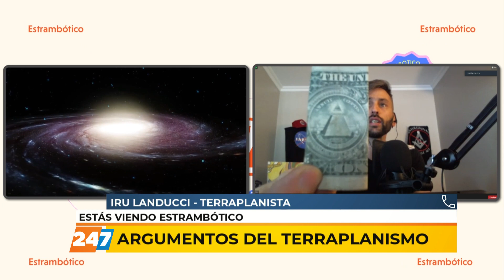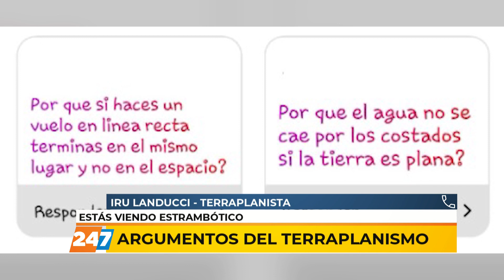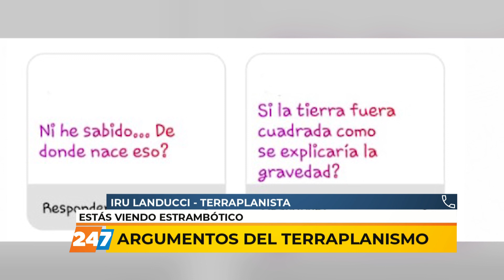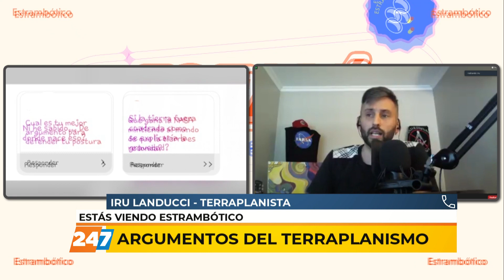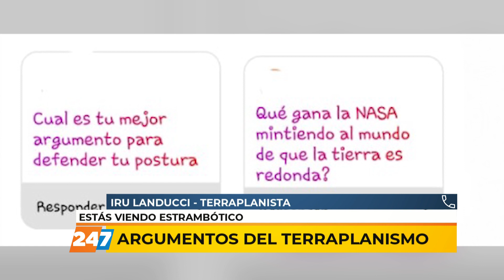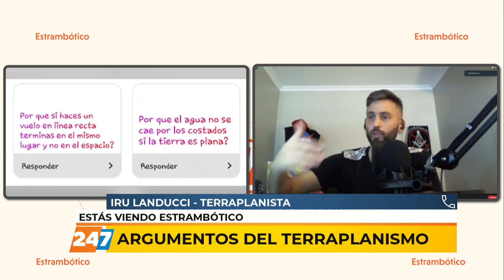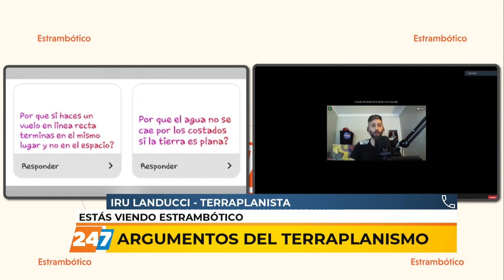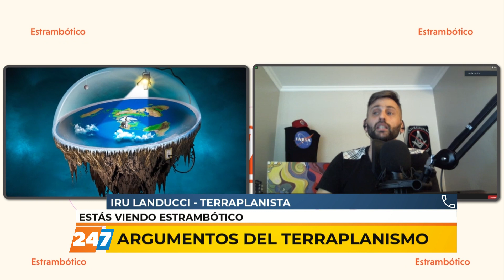23/03/21 | ESTRAMBÓTICO | ARGUMENTOS DEL TERRAPLANISMO | LANDUCCI